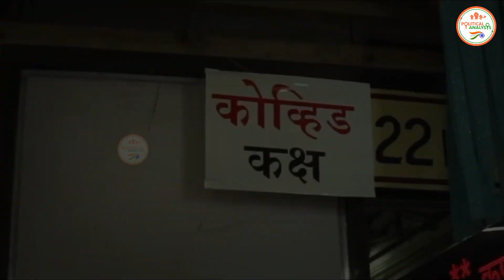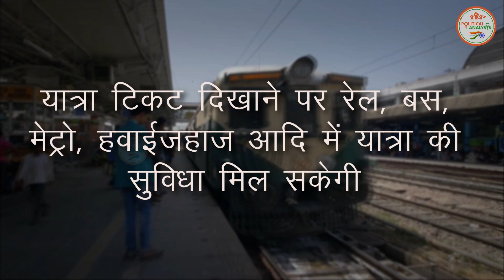राजस्थान ने 15 दिनों के लिए गहलोत सरकार ने किया कर्फ्यू का ऐलान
The Political Analsysi : - राजस्थान ने 15 दिनों के लिए गहलोत सरकार ने किया कर्फ्यू का ऐलान